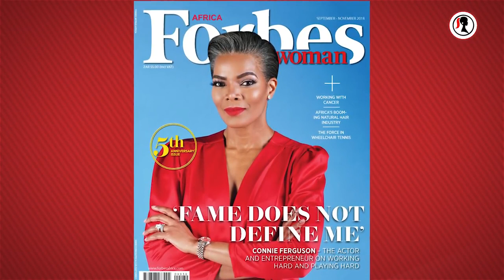The Limited Edition Lipstick Journey with Caroline Mutoko Part 2!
Get to learn from the sit down Caroline Mutoko had with our Founder and Director Nelly Tuikong, you need a pen and a notebook for this!